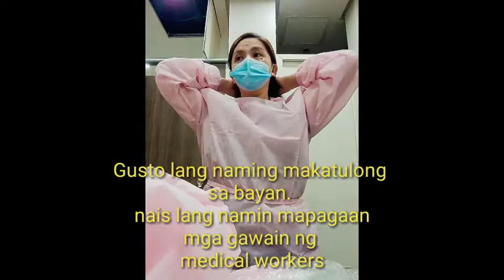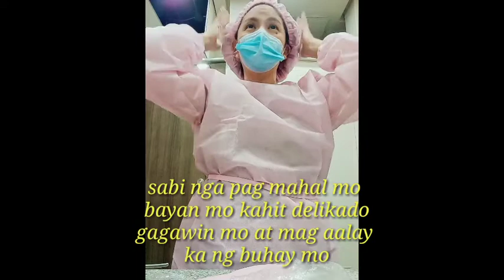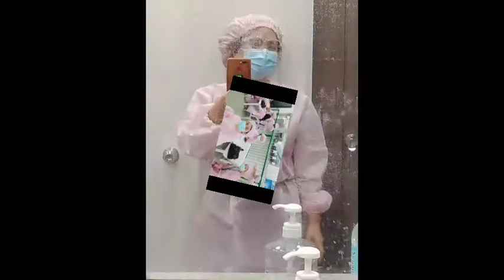Herd immunity from COVID-19. Be Vaccinated Yrech TV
My day as Vaccine site Volunteer